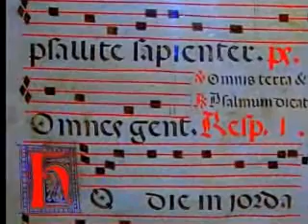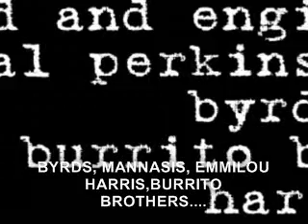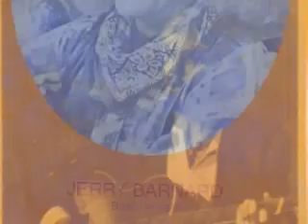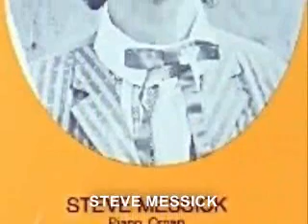HARVEST W AMANDA EDIT.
SAMPLE CUTS INCLUDING NEW W/ AMANDA